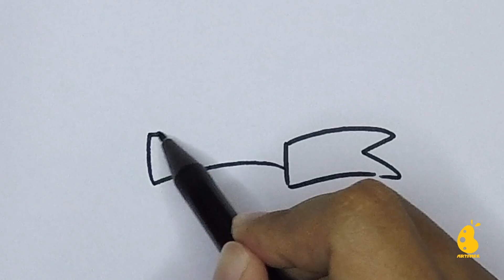How to Draw Banner